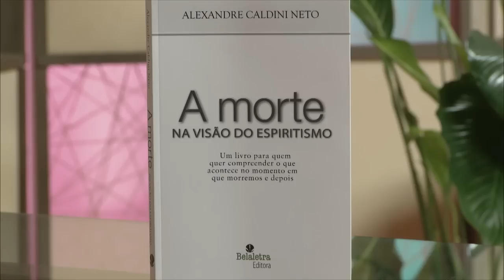Crescer Você: Alexandre Caldini Neto Bloco D (03/04/2014)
Pra onde iremos após desencarnarmos? Encontraremos nossos entes queridos que desencarnaram logo quando morremos? Pra responder essas e outras questões o autor do livro "A Morte na visão do Espiritismo", Alexandre Caldini Neto mostra sua visão sobre as dúvidas mais frequentes sobre o desencarne.